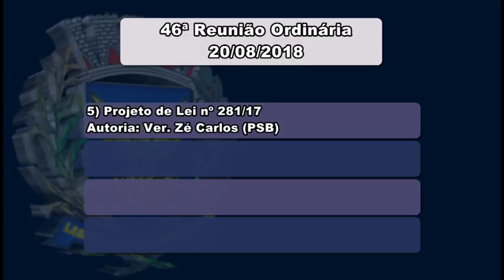Câmara Notícia : Pauta 46ª Reunião Ordinária 20/08/2018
Veja os projetos da pauta da 46ª Reunião Ordinária .